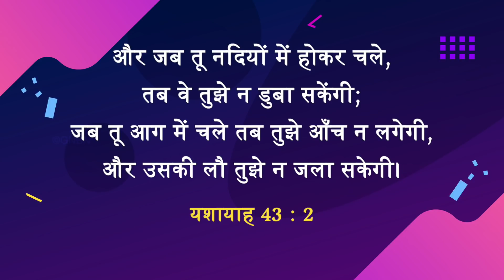यीशु के साथ चलना | भाई मोहन सी. लाज़रस | फरवरी 1 | Hindi